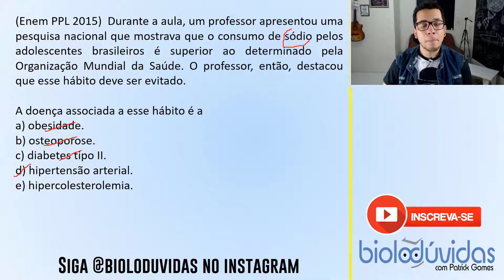BioQuestão ENEM - VEM P/ GABARITAR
▶ Entre no grupo do whatsApp do canal!